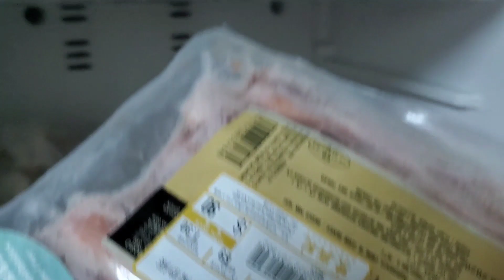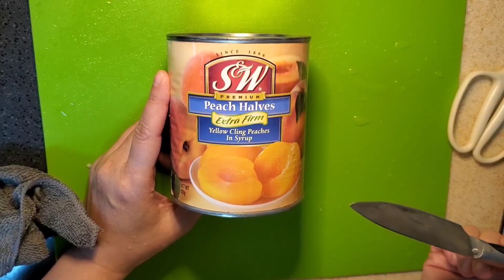蜜桃豬肋條 / 怎樣確定隻豬有沒有吃橡果?? Pork with Peach【20無限】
【20無限】的  飲食理念 ,  天下食物   唯太  X  不能救